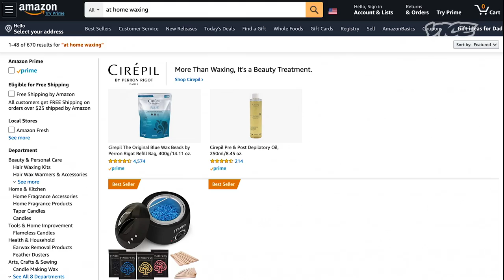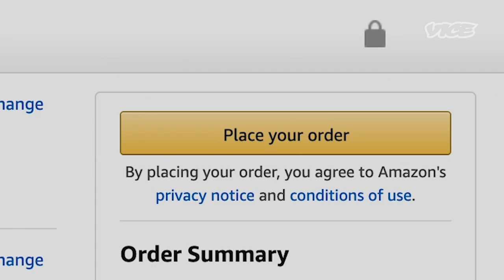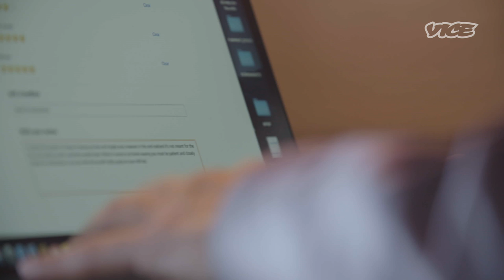I Ordered Amazon’s Worst-Rated Hair Wax Strips | One Star Reviews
A pandemic won’t stop Taji when it comes to getting to the bottom of bad reviews. He might not be able to go out and experience the service of some of the internet's worst rated businesses, but he can order some of the worst rated products and test them for himself.

In this episode of One Star Product Reviews, Taji orders Wax Strips with some scathing reviews to put them to the test on his own body, before contacting the owner of the business to discuss their negative reviews...